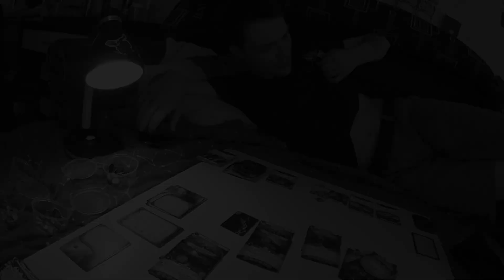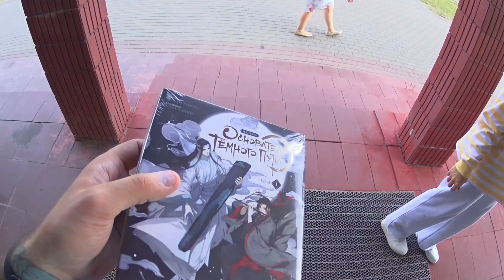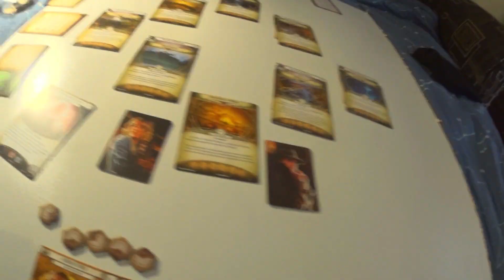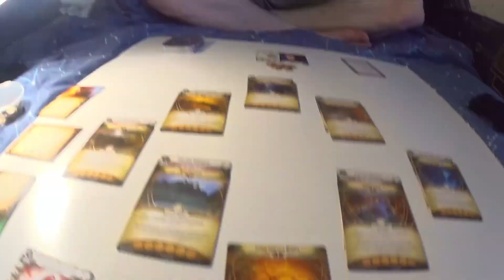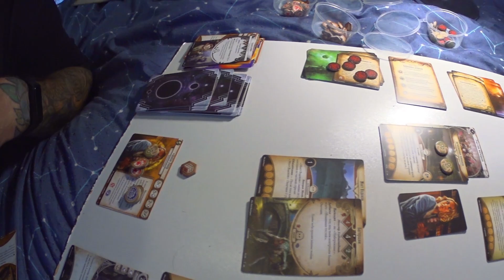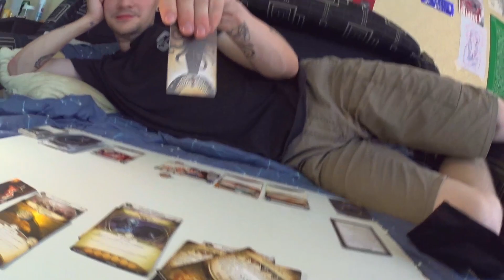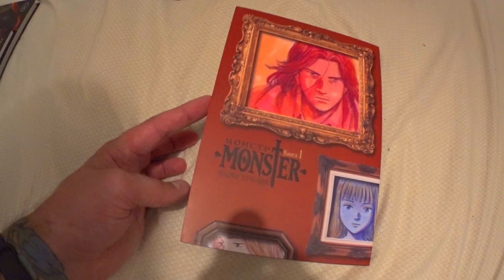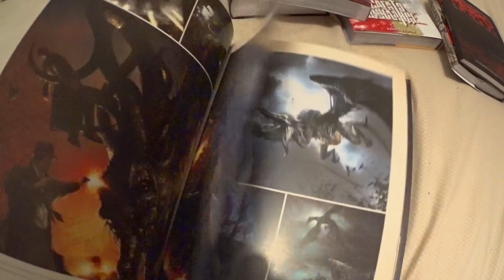[23.08.2022] ВЛОГ: СПАСАЕМ МИР | КАРНАВАЛ УЖАСОВ | УЖАС АРКХЭМА